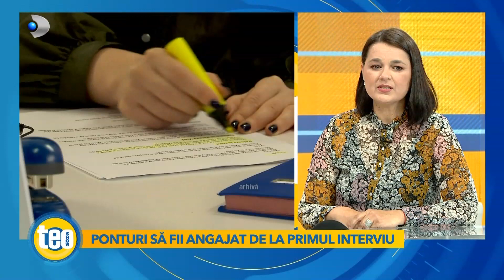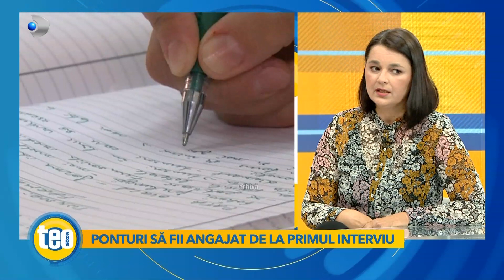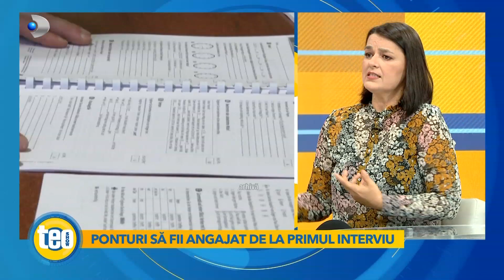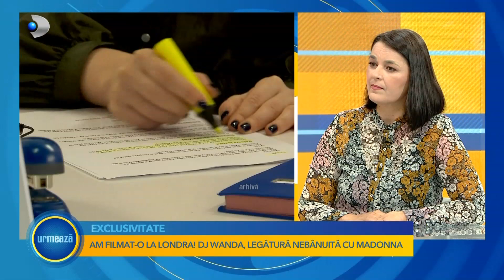Teo Show (20.11.2022) - Ponturi care te ajuta sa fii angajat de la primul interviu!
Nu putine sunt greselile pe care unii dintre noi le comitem la interviul de angajare. Spre exemplu..sa nu va informati suficient de bine despre compania la care ati aplicat. Recomandarea este sa cititi mai mult decat este scris pe sectorul companiei, mai ales ca de cele mai multe ori exista o multime de informatii, stiri, comunicate de presa etc, pe care compania le pun la dispozitia oricui, in mediul online.
O alta greseala este aceea de a nu citi cu atentie descrierea postului. Este foarte important ca aceasta sa fie citita rand cu rand pentru a intelege ce vrea angajatorul. Pregatiti cel putin 3-4 activitati concrete care sa demonstreze abilitatile dumneavoastra in acel domeniu.

Cristina Anghel, Manager in Resurse Umane, vine azi in platoul ,,Teo Show" pentru a ne da cateva ponturi care sigur ne vor ajuta sa fim angajati inca de la primul interviu.